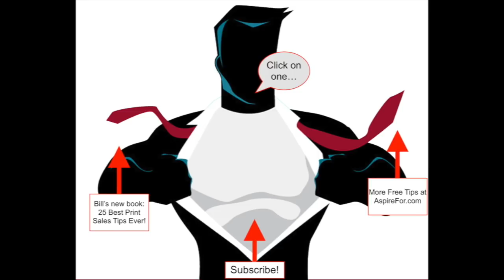February 4: Lester Wunderman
Need Sales? Of course you do! Go to AspireFor.com for some tips and ideas for sales growth. Then check out the training programs and my book, The 25 Best Print Sales Tips Ever!